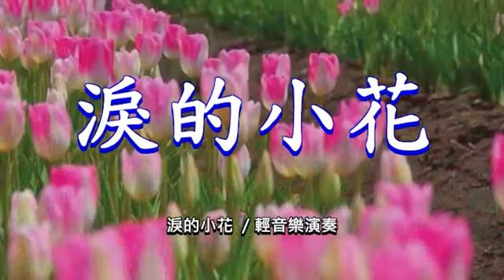淚的小花 ／輕音樂演奏